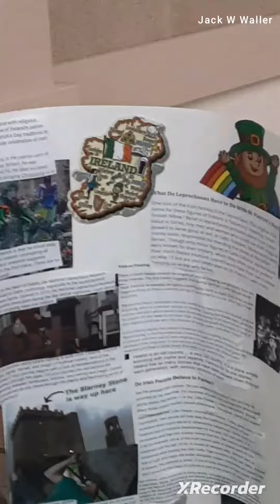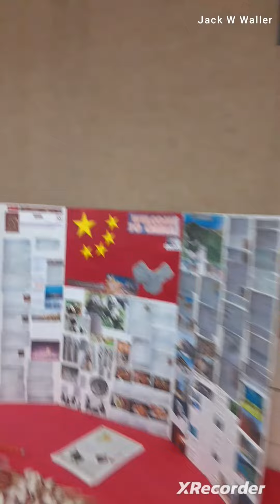I Went To Culture Presentation 2023 (How Was It?)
Held at Pike County Fairgrounds in Bowling Green MO on 11/20/2023